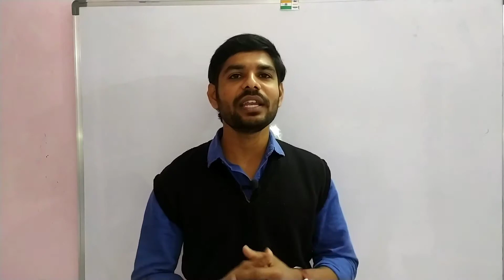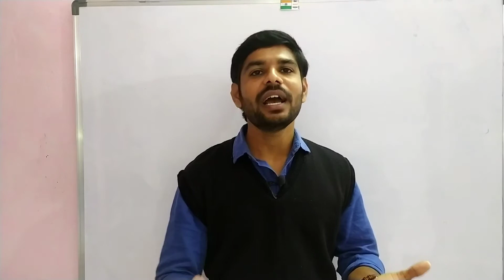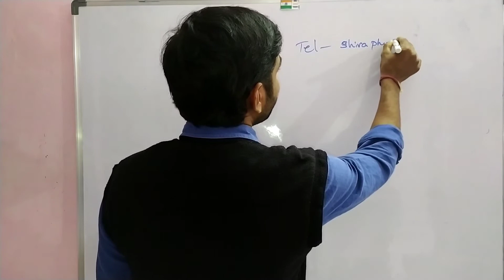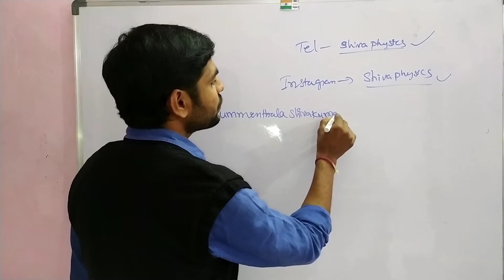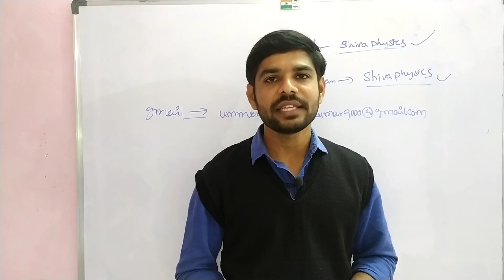Shivaphysics home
@Shiva physics home